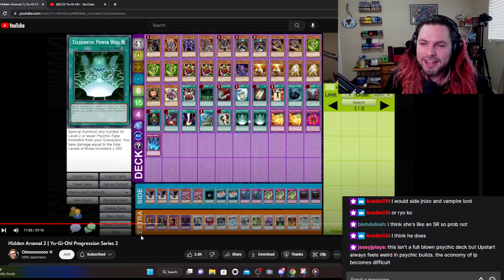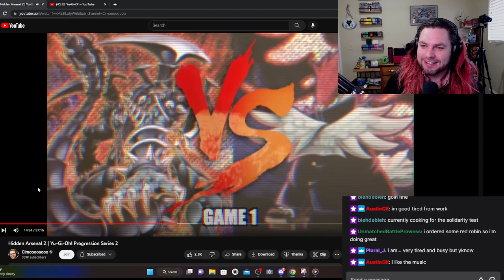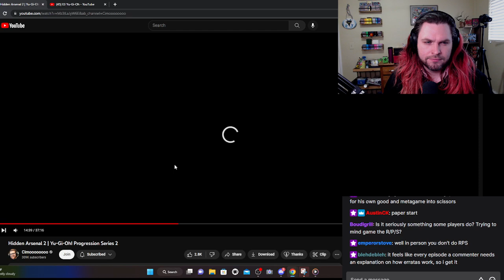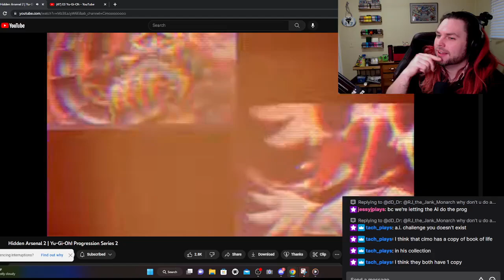The Most Edison Progression Series Episode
Last week on stream, E3Yugioh and I cast the most Edison Format episode of the Yu-Gi-Oh Progression Series.